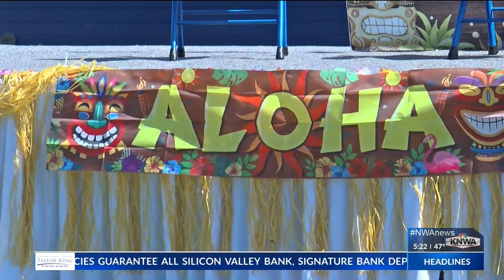Make-A-Wish: Rogers girl headed to Hawaii